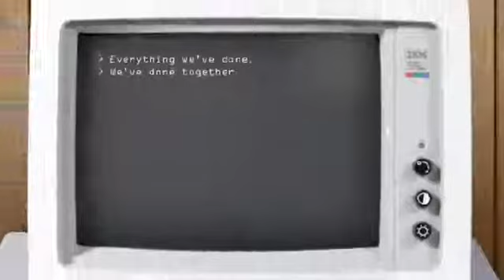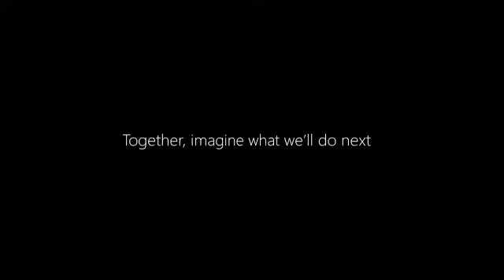Microsoft through the ages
Microsoft takes us on a nostalgia-fueled trip through time